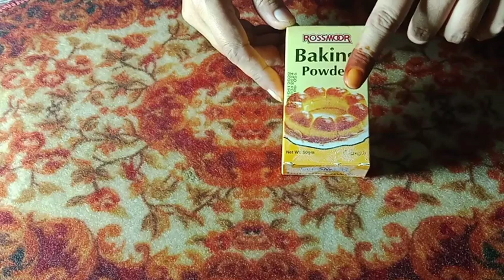Quick rat killer | rat trap | rat poision | hommade rat killer | rat killer home made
Cooking with bakhtawar